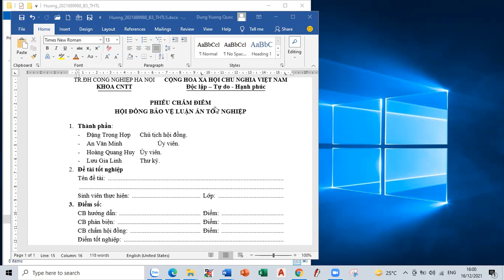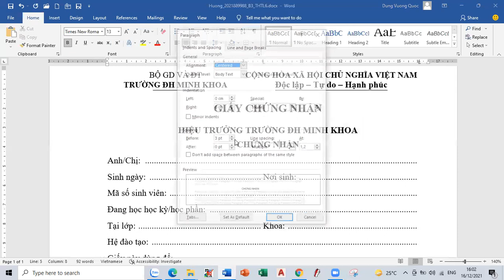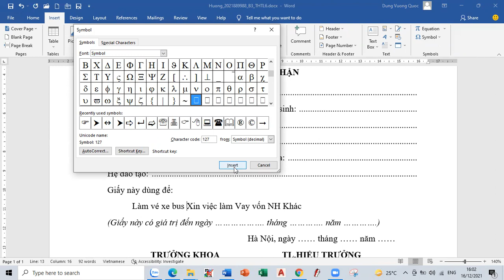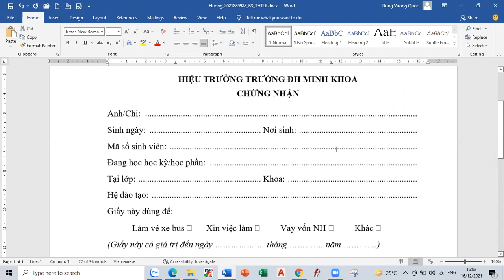CBCNTT 5t B3 THTL06 Văn bản hành chính & Tab